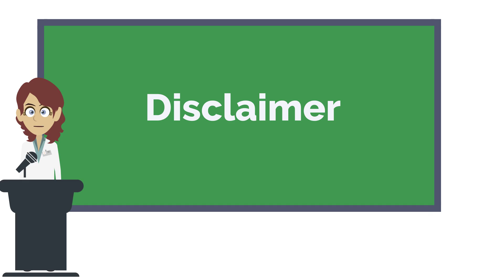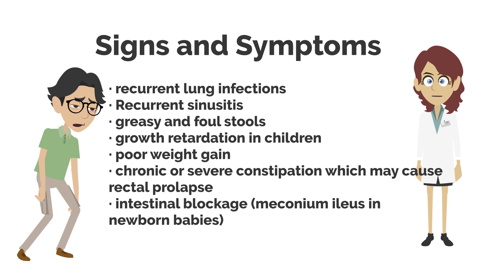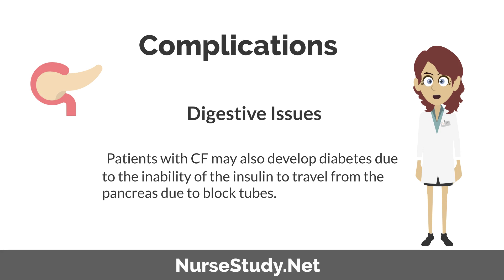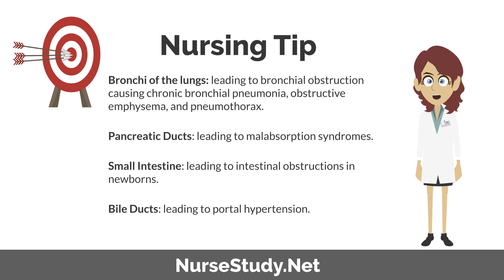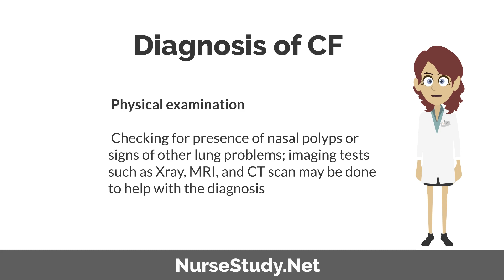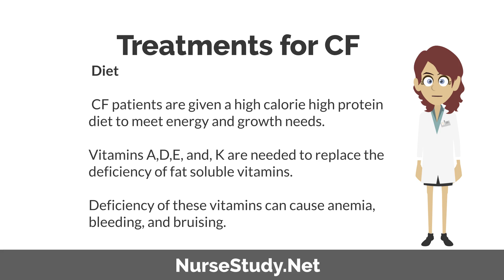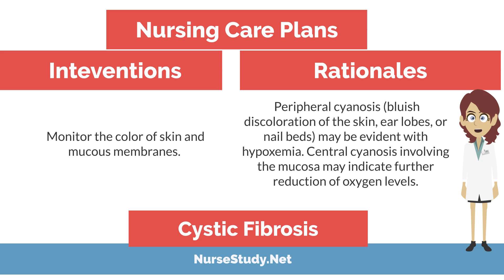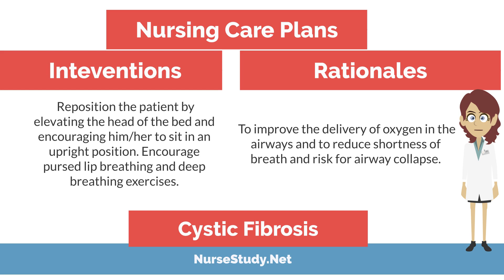Cystic Fibrosis Nursing NCLEX Review and Nursing Care Plan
Cystic Fibrosis Nursing Interventions and Nursing Review

In this video tutorial for nursing students we will cover Cystic Fibrosis for nurses.

Nursing Resources

Nursing Diagnosis Handbook
Nursing Care Plans
Medical Surgical Nursing
Comprehensive NCLEX Review

Social

Discounts:
Because I do most of my shopping online. I have enrolled in Rakuten. From clothing, school supplies, and even my nursing supplies.

I love it when I get an additional discount on what I have purchased. I have used them on Etsy, EBAY, Amazon, and even JC Penneys. They have so many stores in their directory. I always get a payment back almost monthly depending on how much shopping I have done. Join Today, you will be glad that you did.